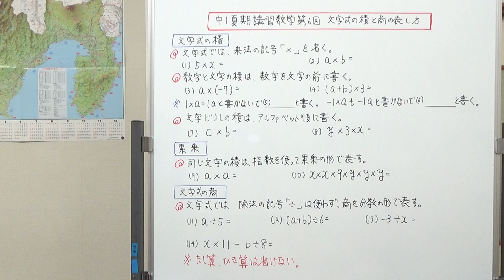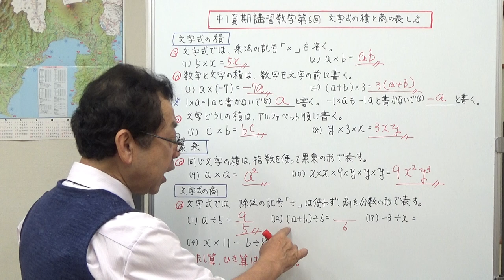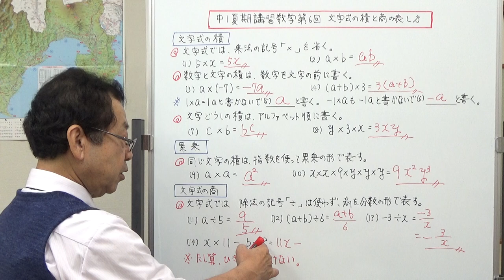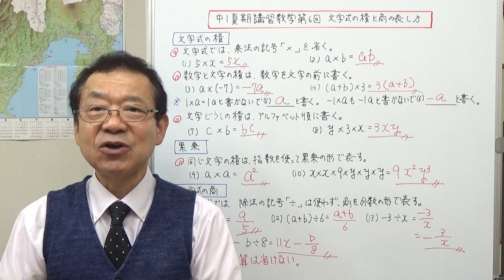文字式の積と商の表し方 【中1夏期講習数学第6日】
今回から夏期講習は文字式に入ります。文字式の積（かけ算の答え）と商（わり算の答え）をどのように表すのかを動画で説明しました。